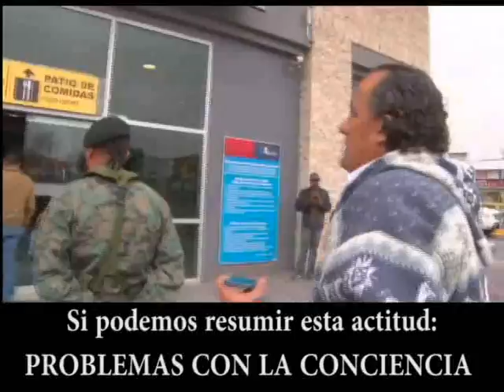QUE ALGUIEN ME EXPLIQUE (Primera Parte)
Nadie quiere explicar, que clase de rituales hacen en esta sala hipostila creada en la terraza del edificio legislativo de Quito - Ecuador